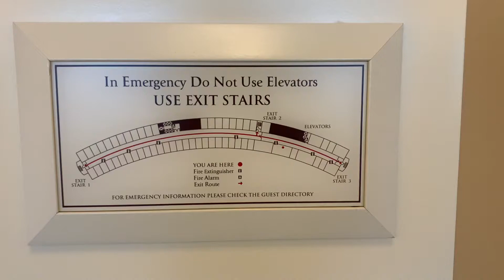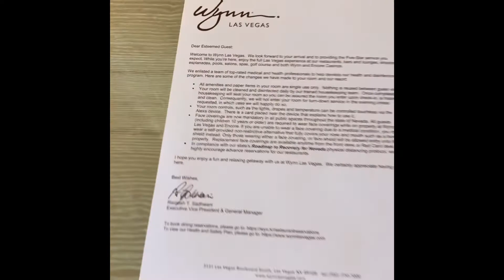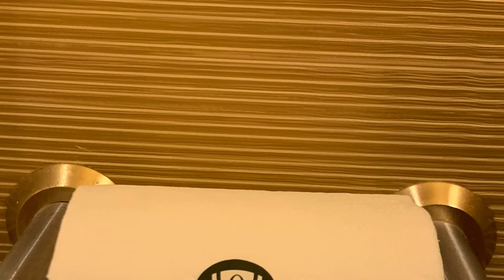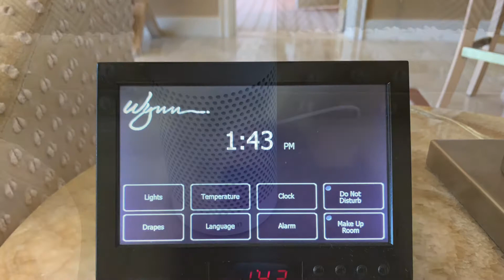Wynn 1BR Salon Tower Suite, Las Vegas, Summer 2020